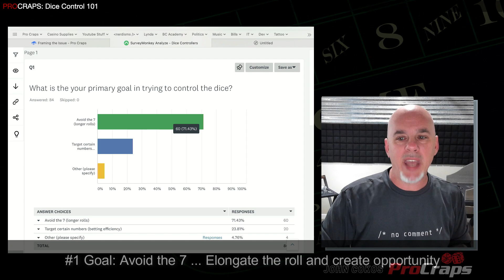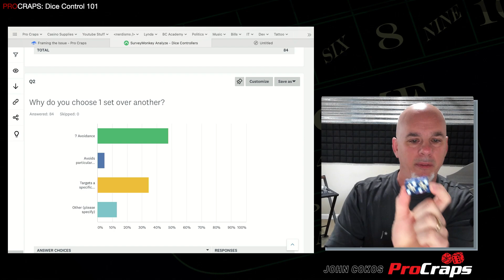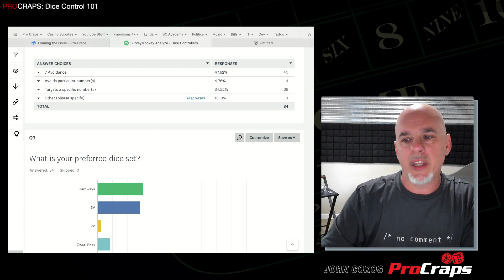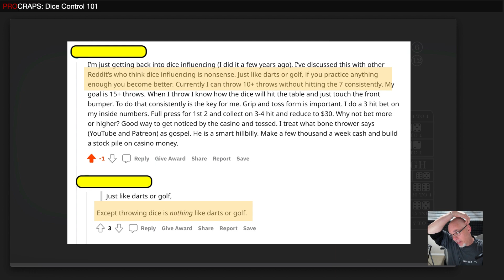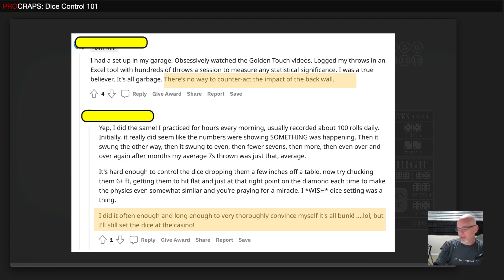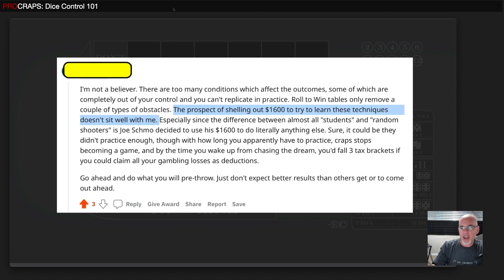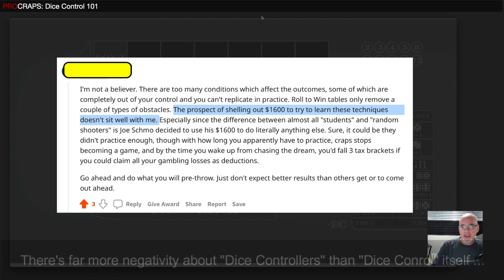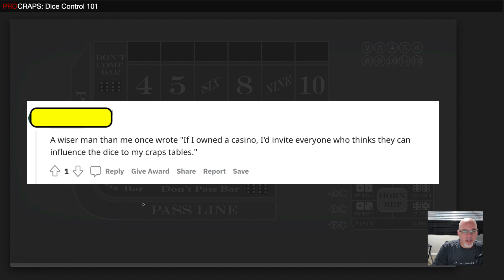🎲 Dice Control Deep Dive - #2 - What is Dice Control, Anyway?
Uncovering the truth about dice control. Real? Fake? Fact? Fiction? Possible? Impossible? Is the the best way to win at craps or is this fools gold? It's actually more grey than you'd think, but to hear the voice on both side? This is far more than your typical debate ... its religion.

Join us as we break down dice control, dice influence, controlled shooting and outright randomness as we kick off our no-holds-barred expose on this electrifying topic.

Defining Shooter Types

Is every throw random?

Is randomness pure or are there degrees?

Survey Results Review (why do people try dice control?)

Can physics play a role?

Where are we headed?

NOTE